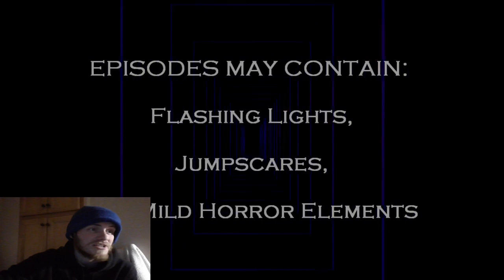Let's Watch TWISTED REVIVAL MANGO S.2 Ep #21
Episode 21: There's A Cat In This One; Can I Have A Million Views Now?